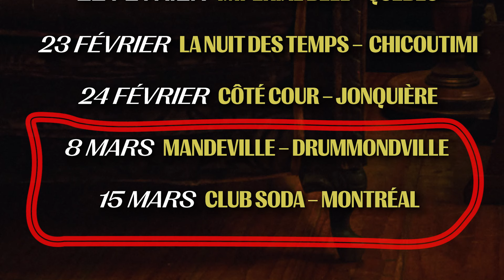REFUSER un COMBAT à 2 MILLIONS ? / Olivier Aubin - Mercier / What's Up Podcast (Extrait)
Dans cet extrait, Olivier Aubin-Mercier parle de son discours après son seconde titre de champion des poids léger et l'importance de parler à son public francophone.  En plus, il nous conte pourquoi la PFL n'est pas venu à Montréal et la proposition qu'on lui a fait pour le faire sortir de sa retraite !